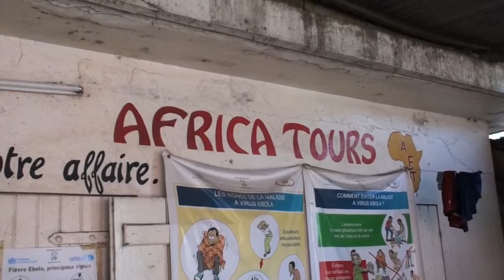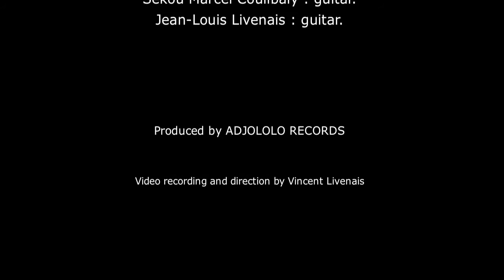Kunbe - clip Barola djama - official clip - 2016 - album Bamako Groove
Kunbe - Barola Djama - official clip - from LP album Bamako Groove - 2015

BAROLA DJAMA (Le public / The public)
Extract LP Bamako groove (2015)
Author : Mountaga Diabaté
Composers : Kunbe

Directed by Livenais's brothers & Barou Oumar Diallo.
Recorded in studio Yeelen-Mali & studio Adjololo-France (2013)

Produced by ADJOLOLO RECORDS

Images shot in Togo, Niger and Benin during the last tour of Kunbe in 2016.
Video recording and direction by Vincent Livenais

Mountaga Diabaté : vocal.
Vincent Livenais : keyboards.
Morissanda Diabaté : drums.
Antoine Livenais : bass.
Sékou Marcel Coulibaly : guitar.
Jean-Louis Livenais : guitar.

Photo cover : Aly Barro